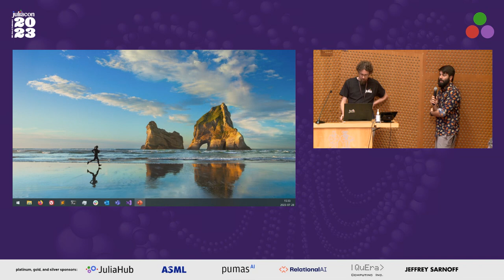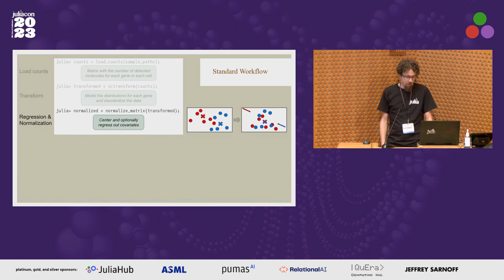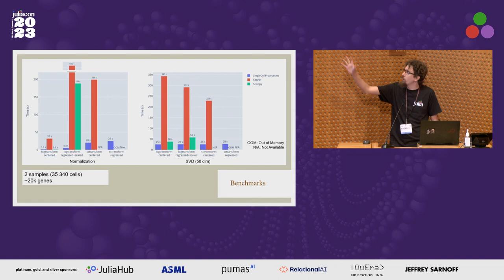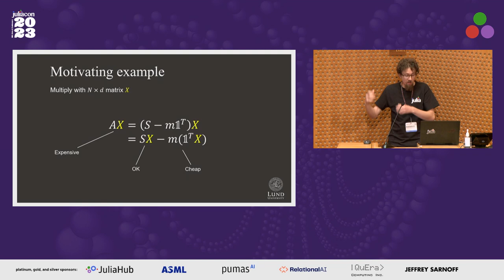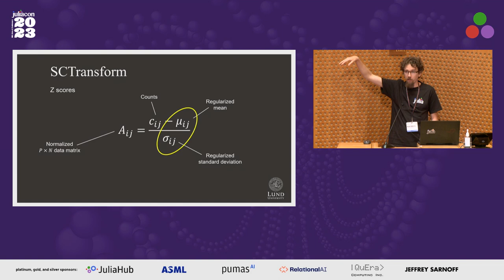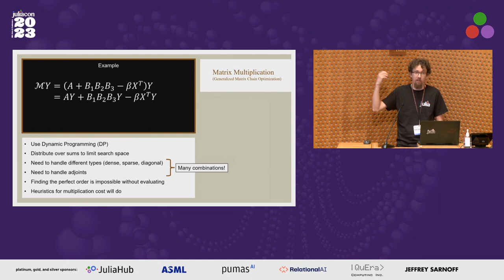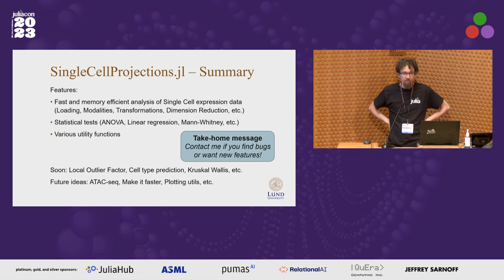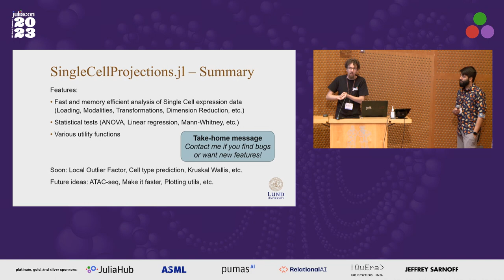SingleCellProjections.jl: Fast Single Cell Expression analysis | Rasmus Henningsson | JuliaCon 2023